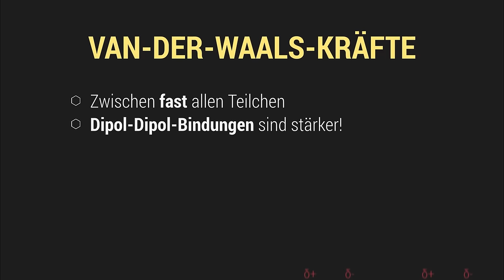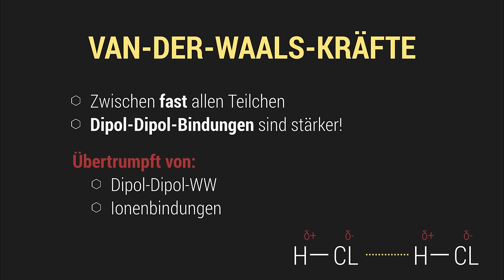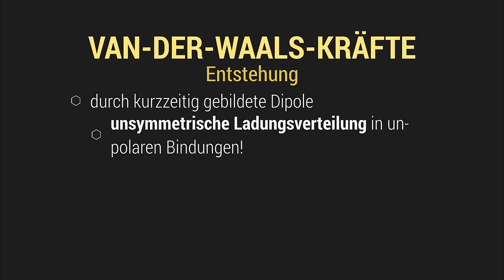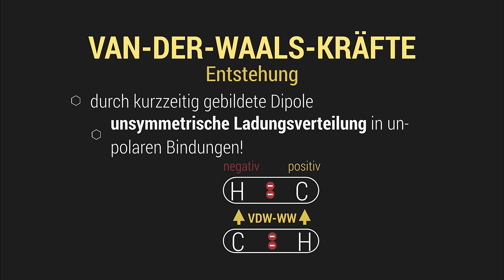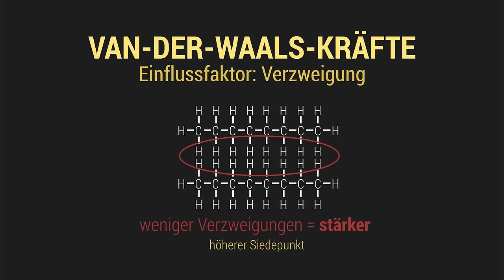Van-der-Waals-Kräfte - Zwischenmolekulare Kräfte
Was sind Van-der-Waals-Kräfte? Wie entstehen Van-der-Waals-Kräfte? Bei welchen Molekülen sind die Van-der-Waalskräfte wichtig? Warum kann ein Gecko an der Decke laufen?

📺 ALLE KANÄLE